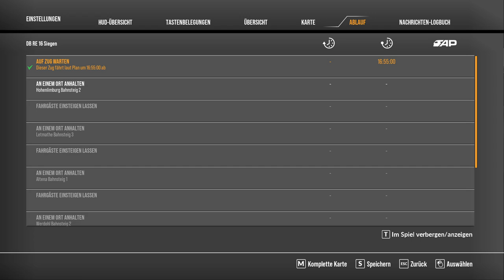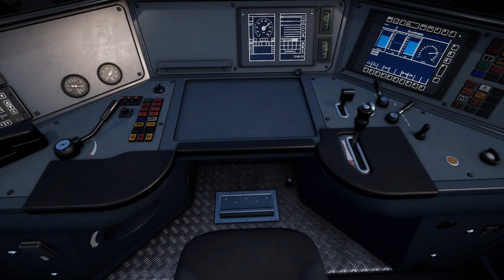TSW 2 Stadler Flirt 1 (Abellio NRW) als RE16 🚂 Let's Play Train Sim World 2 #45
► Ein kommentiertes Let's Play zu Train Sim World 2
► Strecke: Ruhr Sieg Nord
► Zug: RABe 523 (aus Luzern - Sursee)

Transparenz
✔️ Bereitstellung des Spiels/DLC
✖️ Bezahlte Kooperation/Werbung

► Entwickler: DTG
► Published by Dovetail Games